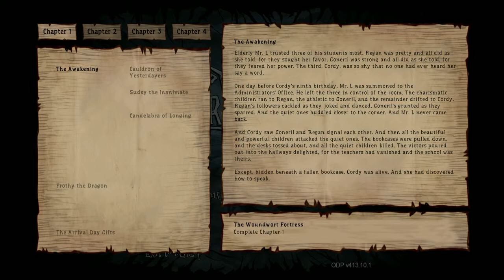Our Darker Purpose Gameplay Part 2 Lets See if I Do Any Better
Think I started better but keep getting distracted i focus on the enemy  not what i am doing

Journey to the dark heart of the Edgewood Home for Lost Children in this fiendishly difficult action RPG!

When her teacher stepped out of the classroom a month ago, Cordy never imagined he would be gone for good. Now her fellow students have turned on each other as the school descends into chaos. Cordy must battle feral classmates and dangerous creatures as she ascends to the cruel Administrators' offices atop the Edgewood Home for Lost Children.

Our Darker Purpose is a top-down, rogue-like action RPG that combines the ingenuity of genre-defining classics with the expansiveness and accessibility of modern day action adventure games. The gameplay is steeped in a variety of influences ranging from A Link to the Past to The Binding of Isaac to Diablo. We love games with great mechanics and awesome, bizarre storylines, and that's what we're creating with Our Darker Purpose.

Each playthrough features a unique set of procedurally generated levels. Death is permanent, but your accomplishments earn you resources to buy lesson and upgrades in the afterlife... and your education lasts forever. Every game teaches you more about the Edgewood Home for Lost Children, the disappearance of the adults, and the darker purpose of the Administrators.